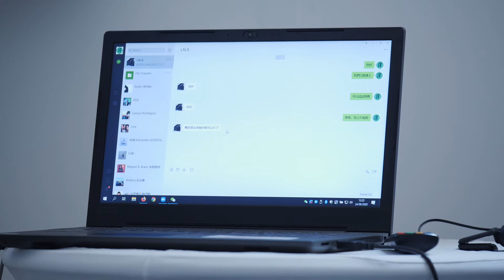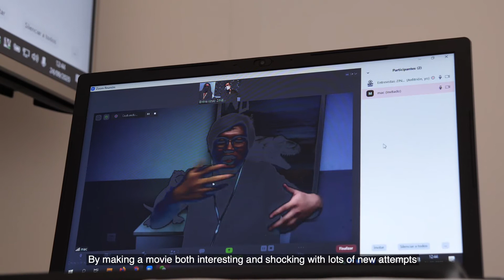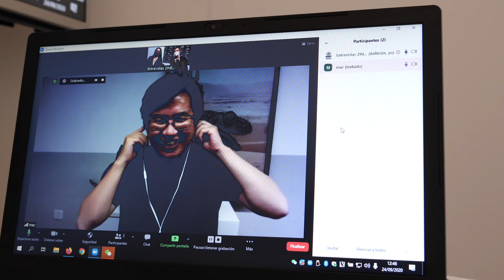"Wuhai" Entrevista a Zhou Ziyang